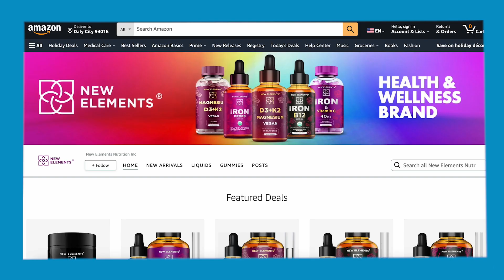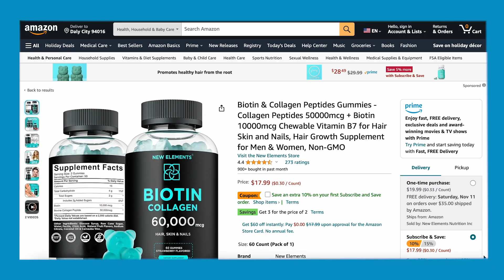The SECRET TO Radiant Beauty: New Elements Biotin & Collagen Peptides Gummies!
Discover the ultimate beauty secret with New Elements Biotin & Collagen Peptides Gummies! These delicious gummies combine the power of nature's beauty building blocks into one potent formula. Each serving is packed with a whopping 50,000 MCG of collagen peptides and 10,000 MCG of biotin, offering unparalleled support for vibrant skin, luscious hair, and strong nails.

Collagen, known as the skin's structural protein, helps maintain elasticity and suppleness, while biotin, a crucial vitamin, promotes healthy hair growth and revitalizes the skin from within. Together, they create a dynamic duo that enhances your natural beauty from the inside out.

Why choose New Elements? Our philosophy is simple: purity and quality. Our gummies are made with only the purest ingredients, ensuring that you get the best possible results without any compromises. They're non-GMO, gluten-free, 100% natural, and vegan, making them suitable for everyone.

Experience the synergy of collagen and biotin in every delicious gummy and unlock the radiant beauty you deserve.